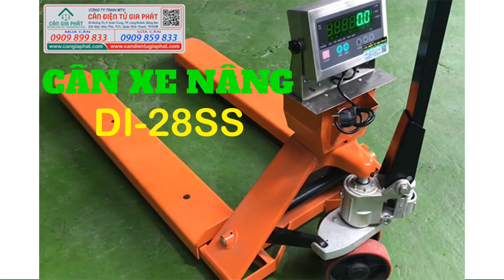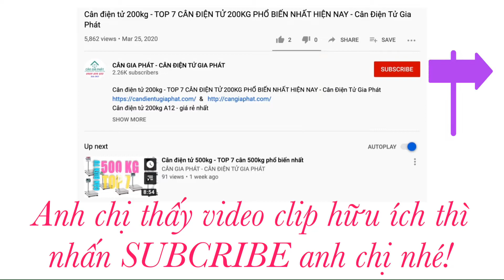Cân điện tử xe nâng 2 tấn XK3190-T7E - Tập Đoàn Tân Long - Số 1 về hạt điều xuất khẩu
Cân xe nâng 500kg, 1 tấn, 2 tấn, 3 tấn
Cân xe nâng XK3190-T7E
Cân xe nâng A12
Cân xe nâng JWI-3100
Cân xe nâng DI-28SS
Và nhiều dòng cân điện tử xe nâng khác nữa! để xem chi tiết từng loại nhé!
Và cần Cân Điện Tử Gia Phát báo giá tốt nhất | giao cân nhanh nhất thì hãy gọi | zalo 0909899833 hoặc 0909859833.
Chúc anh chị sức khoẻ, công việc thuận lợi và kinh doanh phát đạt ạ!